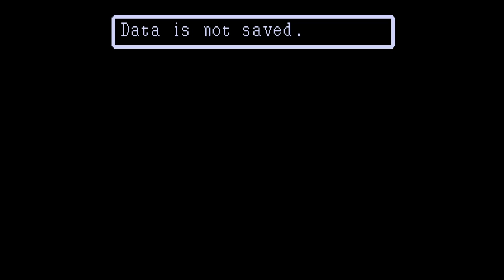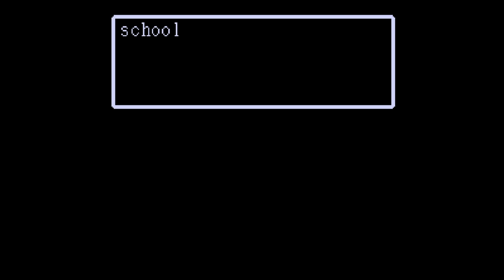Paladin’s Quest Playthrough Part 1 ~ “The Lore of Lennus”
Let’s dive into this new, fascinating world together!

If you enjoyed the video, please consider giving it a thumbs up or sharing it with your friends. Leaving me a comment always brightens my day, too! ♥